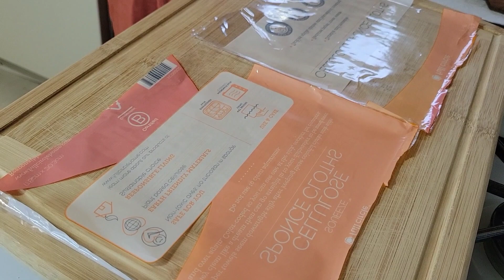అమెరికాలో 1st టైమ్ అరిసెలు చేసిన ఎలా వచ్చాయి చూడండి అరిసెలు చేయడం రానివారు కూడా simpleగా చేస్తారు